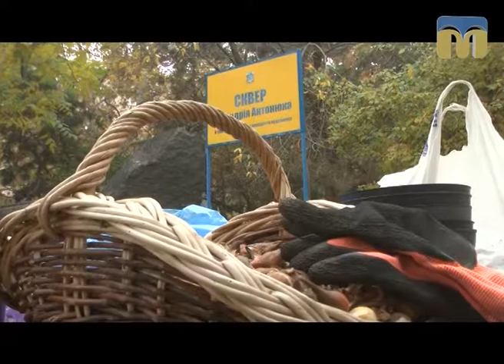ТНМ — сюжет. Благодійна акція «Подаруй квітку місту»